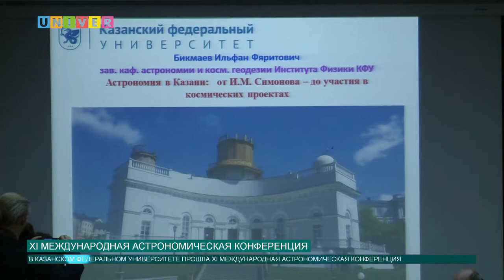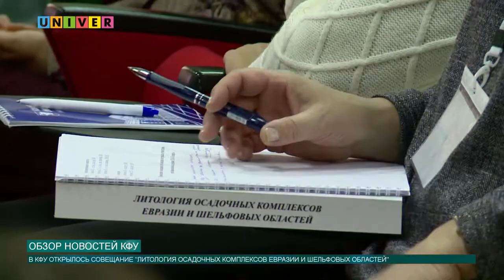Новости КФУ от 30.09.2019